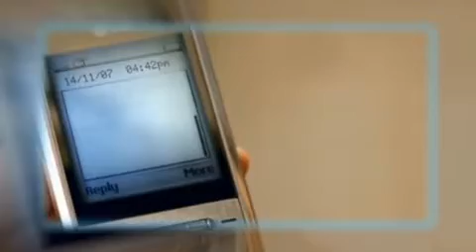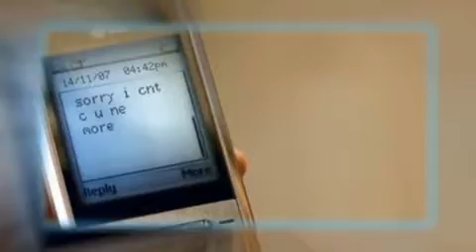DJ Fait - Don't You Wanna Know ($.t.L RmIn 2k11 Remix & DvDJ DaDa Video Mix)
Dvdj DaDa Facebook粉絲團

DJ Fait
Don't You Wanna Know ($.t.L RmIn 2k11 Remix)
DvDJ DaDa Video Mix
Taipei Money Storm